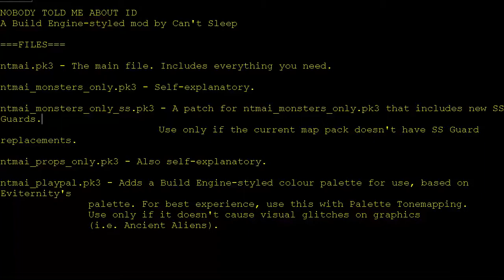DOOM MOD Nobody Told Me About id v0 4 9 A Build Engine styled ntmai FAST GRHGORH MOVES MOVING KINHSH